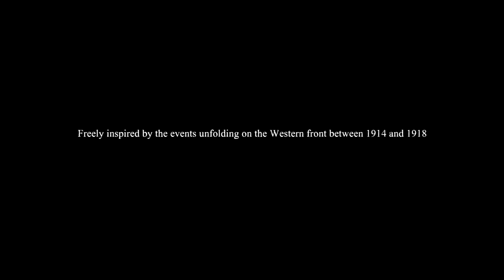Valiant Hearts Epizoda #1 Casern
Pozdrav svima ovo je nas prvi video.Radit cu full walkthrough ove igre svaka epizoda je jedna misija.
Nadam se da ste uzivali u ovom videu!

Hvala na gledanju i pozdrav!

 Platforms: Playstation 4, PS3, Xbox One, X360 & PC
Genre: Puzzle
Publisher: Ubisoft
Developer: Ubisoft Montpellier
Release Date:
US: June 25th, 2014
EU: June 25th, 2014